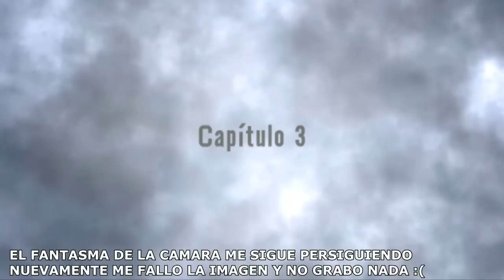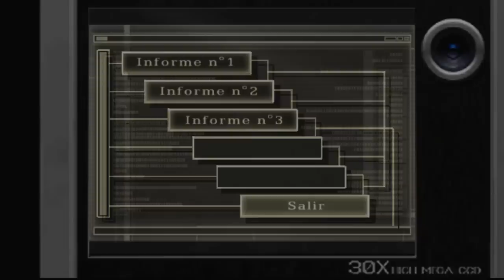NUNCA CONFÍES EN UN BICHO - SEPARATE WAYS/RESIDENT EVIL 4 #3